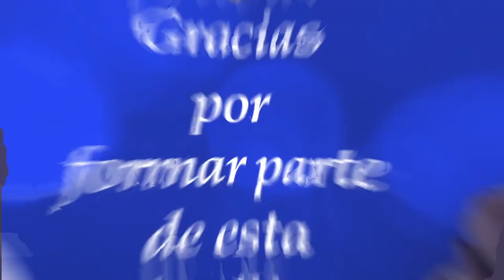Rosario de los CONSAGRADOS 🙏🏻Con el P. Manuel Rodríguez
🙏Invite sus amigos y su familia para el curso de Consagración ✨ Haga clic 👇

Que la Virgen te bendiga.